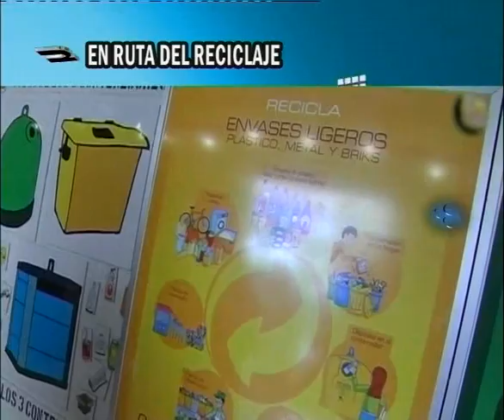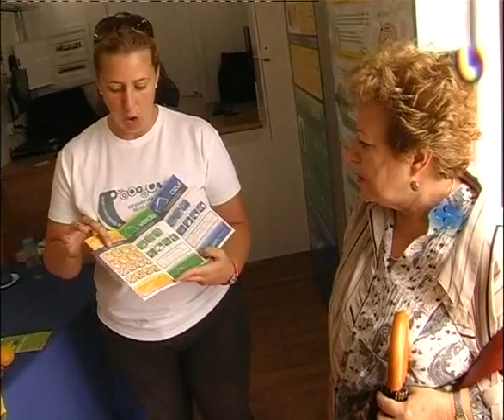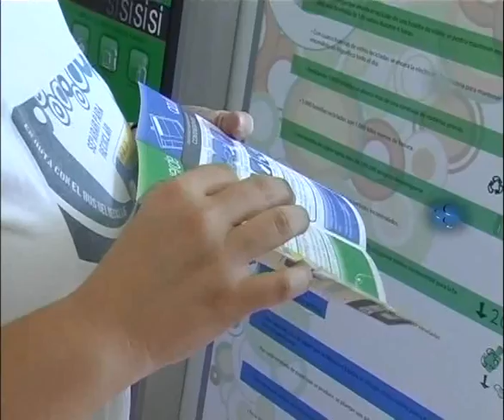TVT NOTICIAS 15 SEPTIEMBRE 2009 PRIMERA PARTE